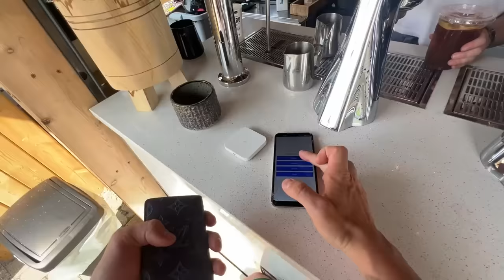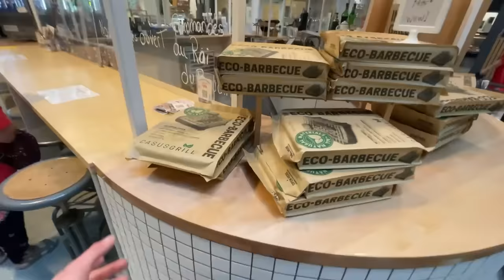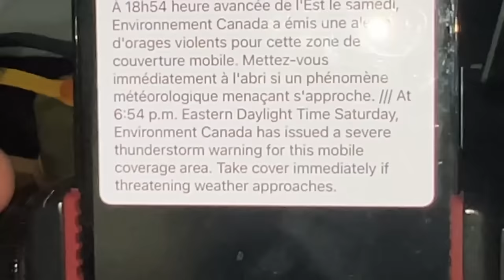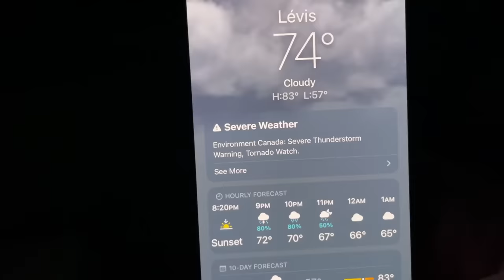Parmesan Cheese Wheel Pasta -Truck Camping meal